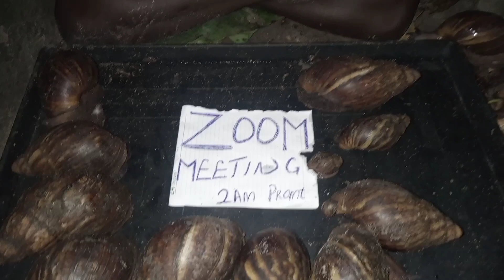AFRICA SNAIL SUBMIT VIA ZOOM ( S&T FARM LEKKI)